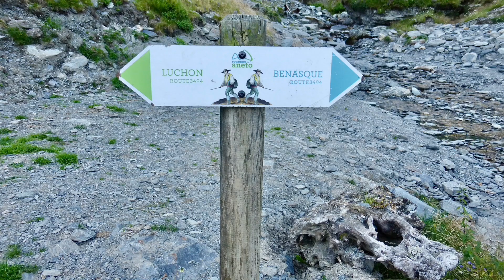pic de Sauvegarde